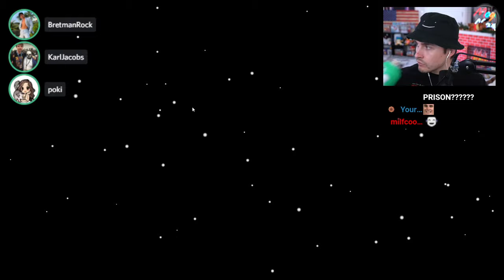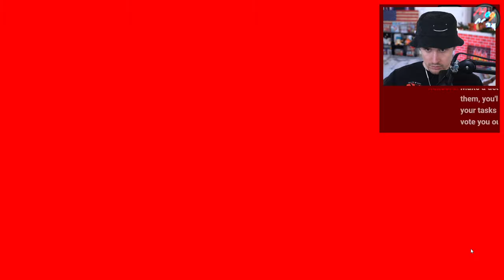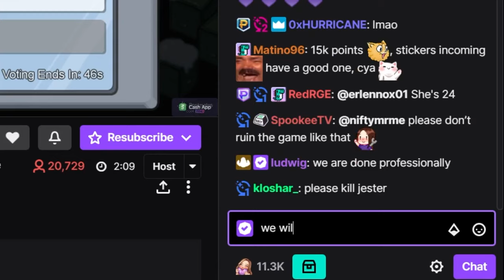Among Us But I Try To Get Voted Off (Jester Mod)